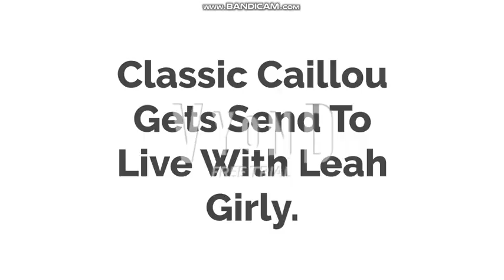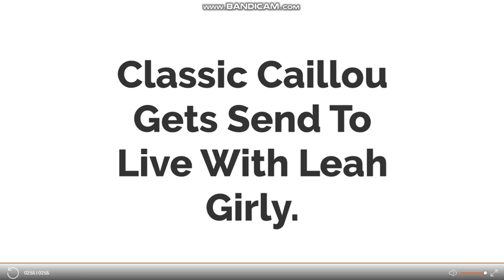Classic Caillou Gets Sent To Live With Leah Girly.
How Can Classic Caillou Escape?
She Wants Classic Caillou To Stay In Her House.
Robot Guards Securities.